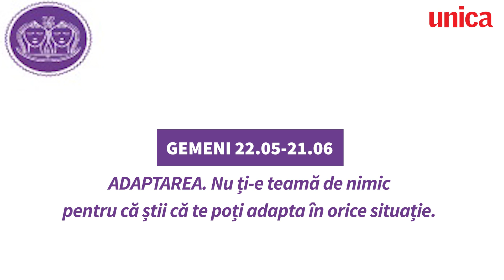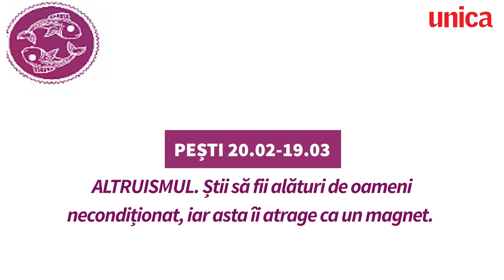Care este cea mai atrăgătoare calitate a zodiei tale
Să fii atrăgătoare nu se referă doar la felul în care arăți, ci și la trăsăturile tale de personalitate. Când vine vorba de frumusețea interioară poate ar trebui să luăm în seamă și semnul zodiacal sub influența sub care ne-am născut.